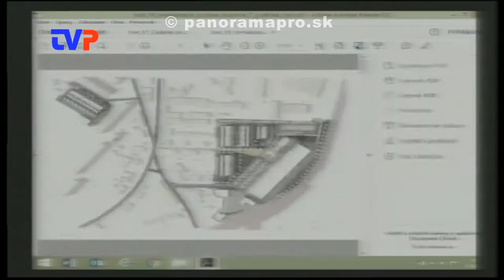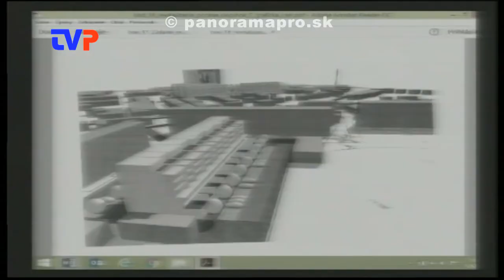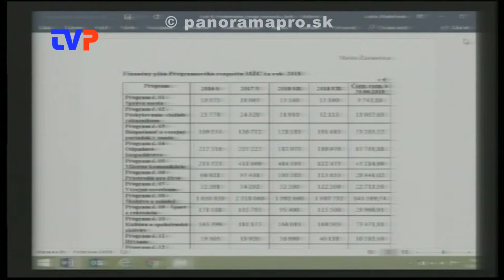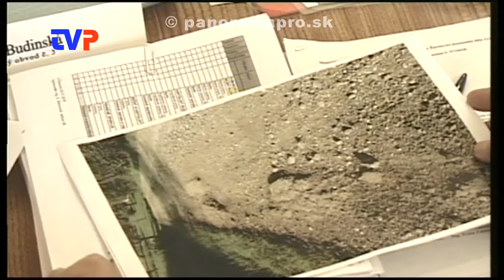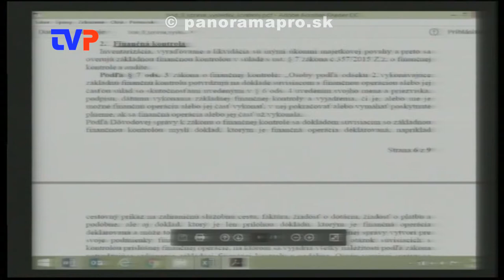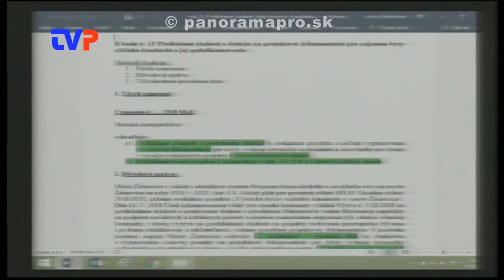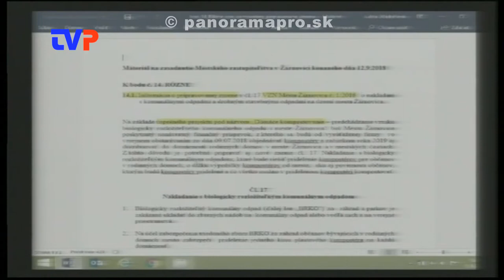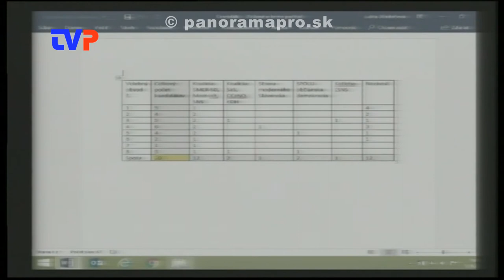6. Mestské zastupiteľstvo poslancov - 2. časť